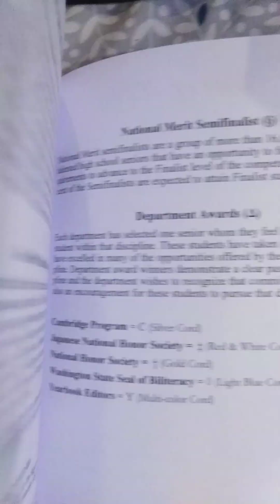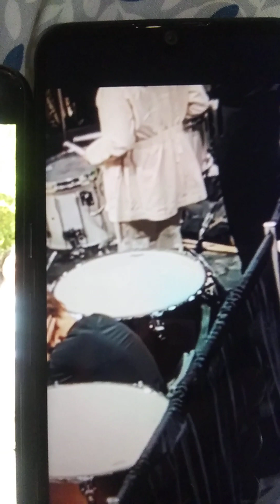Chuc Mung Ngay RaTruong" Alasdair /to congrstulation"/nhac&hat trinh bay/PeterVuTruong/canhphim hinh